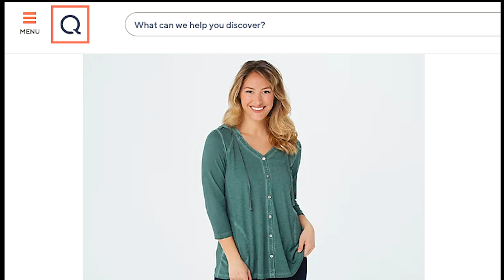A WEEK IN THE LIFE WITH ME, MOIRA!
Hey guys!

Wanted to share a "week in my life" with you so you can get a little inside scoop of what it's like to hang with me! I had a couple shoots for that *model life* (aka my job), caught up with friends, gave back on givingtuesday + more of me just sharing with you all.
OH and there's a bonus clip just for fun.